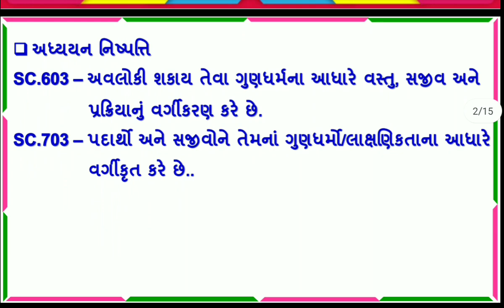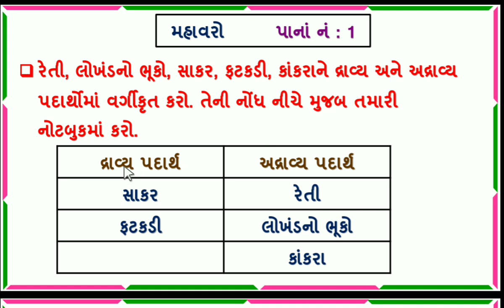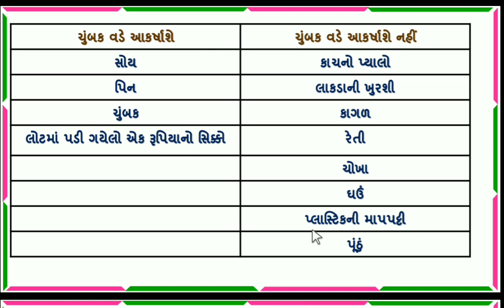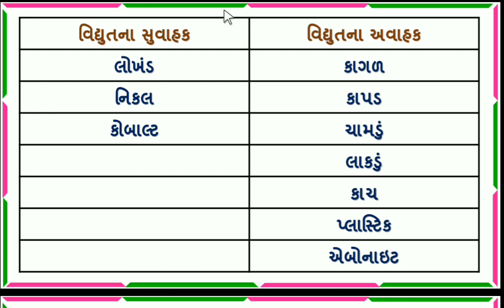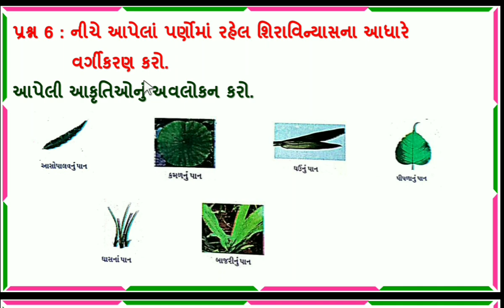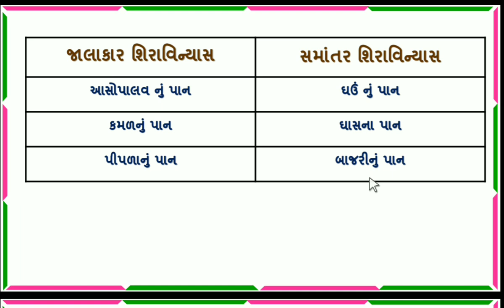dhoran 8 vigyan chalo yad kariye part 1 | std 8 science chalo yad kariye | dhoran 8 swadhyay pothi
std 8 science swadhyay pothi chalo yad kariye | std 8 vignan swaadhyayan pothi | dhoran 8 vigyan swadhyay pothi | chalo yad kariye part 1 page no 1 and 2 | dhoran 8 vignan chalo yad kariye swadhyay pothi solution | ધોરણ 8 વિજ્ઞાન સ્વાધ્યાય પોથી ચાલો યાદ કરીએ | ધોરણ 8 વિજ્ઞાન  ચાલો યાદ કરીએ સ્વ અધ્યયનપોથી